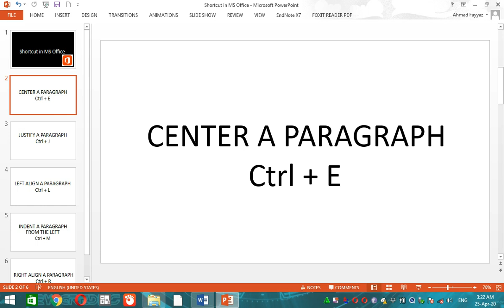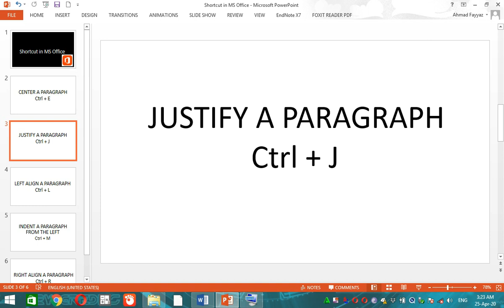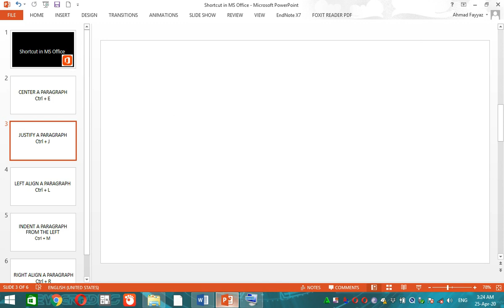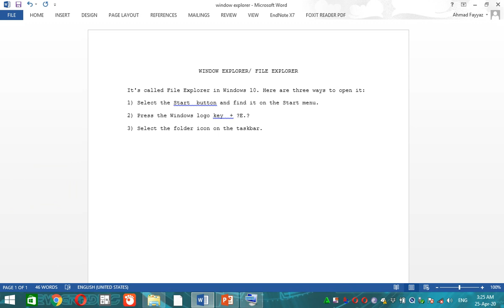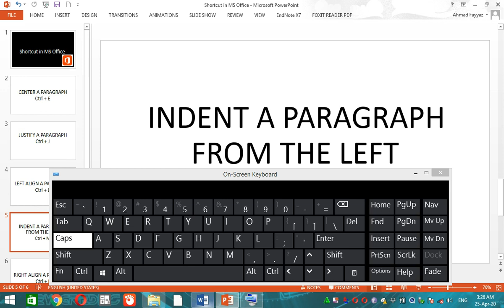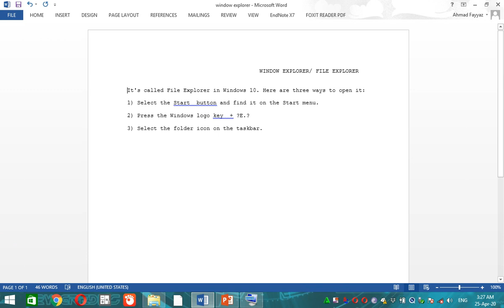Keyboard Shortcut for MS Office / Tutorial 3 / 2020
Today in this we will learn some more keyboard shortcut keys which are especially for MS Office so watch this video till end.